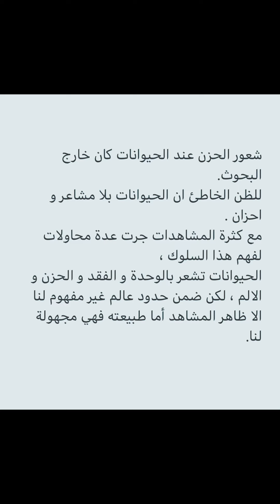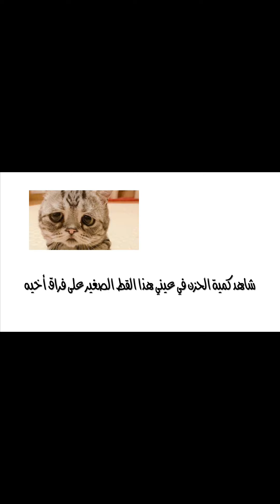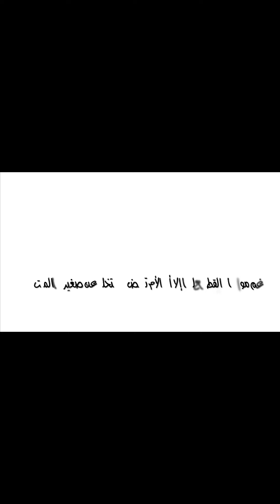من الطبيعة: ألم الفراق لايقتصر على قلوب البشر،The pain of separation is not confined to human hearts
مشاهد من الطبيعة: ألم الفراق لايقتصر على قلوب البشر فقط

Viewer from nature: The pain of separation is not confined to human hearts only

الرفق بالحيوان
الرحمة بالحيوان
الرحمة بالحيوان سبب المغفرة
الرحمة العالمية
الرحمة أعمق من الحب
الرحمة والرفق
الرحمة بالحيوانات
الرحمة بالحيوان للاطفال
الرحمة بالحيوان عبارات عن الرفق بالحيوان
الرحمة بالحيوان في الاسلام
الرحمة بالحيوانات في الاسلام
الرحمة بالحيوان سببا للتقرب من الله
الرحمة بالحيوان قد تُدخِل الجنة
الرحمة بالحيوان حديث
الرحمة بالحيوان في القرآن
الرفق بالحيوان يدخل صاحبه الجنة
الرحمة والرفق بالحيوان
الرفق بالحيوان واجب
الرفق بالحيوان ويكيبيديا
الرفق بالحيوان والانسان
الرفق بالحيوان ورقة عمل
الرحمة للحيوانات
الرفق بالحيوان نص اقناعي
mercy to animals hadith
mercy animals video
y mercy for animals
الانسانية تويتر
الانسانية في الاسلام
الانسانية بالانجليزي
الانسانية لا تتجزأ
الانسانية قبل التدين
الانسانية ليست دين
الانسانية جمعاء
الانسانية هي
الانسانية هي الدين
الانسانية هي الانتماء الوحيد الذي لايوجد به طوائف واحزاب
الانسانية هي تلك الام الرؤوم
الانسان يعيش مرة واحدة
الانسان يبحث عن المعنى
الانسان يشبه مايحب
الانسانية والاسلام
الإنسانية والرحمة
الإنسانية والدين
الانسانية والاخلاق
الانسانية والحب
الانسانية ويكيبيديا
humanity has declined
humanity first
humanity definition
humanity and inclusion
humanity meaning
humanity i love you poem analysis
humanity i love you e e cummings
humanity i love
humanity i mean
humanity i love you
humanity i love you analysis
humanity i love you line by line analysis
humanity i love you theme
i'm humanity lyrics
i humanity book
انقاذ الحيوانات في المنام
انقاذ الحيوانات في الرياض
انقاذ الحيوانات في الاسكا
انقاذ الحيوانات للبشر
انقاذ الحيوانات الاسكا
انقاذ الحيوانات من الموت
انقاذ الحيوانات في مصر
انقاذ الحيوانات في الكويت
انقاذ الحيوانات في استراليا
انقاذ الحيوانات في جدة
انقاذ الحيوانات في دبي
وحدة انقاذ الحيوانات
الاسكا وانقاذ الحيوانات
انقاذ الحيوانات من الغرق حلم
انقاذ الحيوانات من الغرق
انقاذ حيوانات من الموت
انقاذ الحيوانات لبعضها
انقاذ الحيوانات لبعضها البعض
انقاذ الحيوانات للإنسان
animal rescue near me
animal rescues near me
animal rescue league
animal rescue site
animal rescue league of boston
animal rescues
animal rescue foundation
animal rescue edmonton
animal rescue center
y animal rescue
yp animal rescue
i heart animal rescue
i heart animal rescue inc
i care animal rescue
i hate animal rescues
international animal rescue
animal rescue ho chi minh
hh animal rescue
c&h animal rescue
h&w animal rescue
circle l animal rescue
animal rescue nc
عالم الحيوانات البحرية
عالم الحيوانات المفترسة
عالم الحيوانات الأليفة
عالم الحيوانات ستيف
عالم الحيوانات والطيور
عالم الحيوانات وثائقي
عالم الحيوانات والطيور للاطفال
عالم الحيوان والطبيعة
عالم الحيوانات هو
عالم الحيوانات موضوع
عالم الحيوانات كلاب
animal world egybest
animal world قصة
animals world
قطط كيوت
قطط هملايا
قطط الهملايا
قطط سكوتش
قطط يوتيوب
قطط يابانية
قطط يلعبون
قطط وكلاب
cats names
catshoop1
cats claw
cats movie
catscratch
cats types
cats names female
cats games
cats i. the cradle
cats i the cradle song
cats i stone
cats i the cradle lyrics
cats i love you
trustworthiness معنى
trustworthiness in qualitative research
trustworthiness definition
trustworthiness meaning
trustworthiness of the study
trustworthiness in leadership
trustworthiness and credibility
trustworthiness and credibility in qualitative research
trustworthiness synonym
trustworthiness examples
trustworthiness meaning in hindi
trustworthiness in qualitative research pdf
trustworthiness quotes
y trustworthiness
الوفاء بالعهد
الوفاء طبعي
الوفاء تويتر
الوفاء بالوعد
الوفاء في الحب
الوفاء والاخلاص
الوفاء يرتبط بالمشاعر الصادقة وليس بنوع البشر
الوفاء يوم
يا نبع الوفاء
الوفاء والطيب
الوفاء والصدق
الوفاء والحب
الطبيعة الموجية للضوء
الطبيعة الصامتة
الطبيعة في بلادي
الطبيعة الام
الطبيعة الخلابة
الطبيعة في السعودية
الطبيعة بالانجليزي
الطبيعة المادية للضوء
الطبيعة يوتيوب
يوم الطبيعة العالمي
ياجمال الطبيعه
طبيعة يابان
طبيعة يوتيوب
اسرار الطبيعة ينبع
الطبيعة التي ينشا عليها المخلوق
احم الطبيعة يا فتى
رؤى الطبيعة
دورة الماء في الطبيعة
جمال الطبيعة ي
الطبيعة والفن
الطبيعة والحياة
الطبيعة والجمال
الطبيعة وما بعد الطبيعة
nature valley
natured
nature republic
nature wallpaper
natures bounty
nature report
nature repeat
nature flowers
nature wallpaper 4k
nature i'm so pretty
nature lover
images of nature